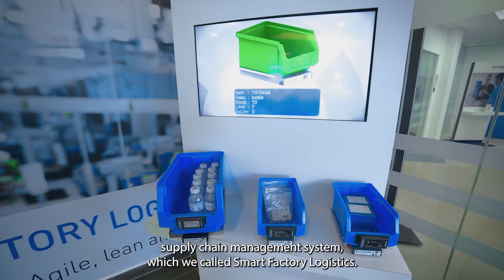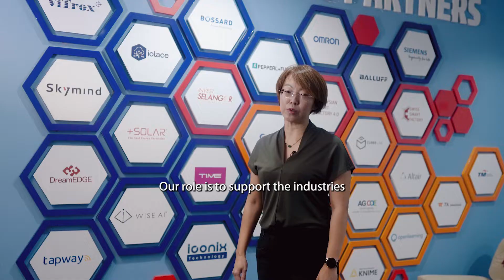Building Young Generation to Propel Industry 4.0 in Malaysia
The future of Industry 4 in Malaysia will be determined by the young generation. We believe our partnership with Penang Skills Development Centre and Selangor Human Resource Development Centre to set up Smart Factory Logistics in their facility is the best way in creating early exposure to the young generation to equip them with Industry 4.0 technology and know-how.